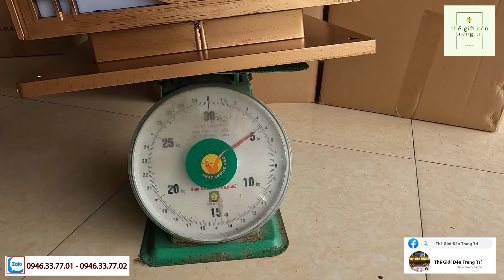Tại sao đèn tụ cổng năng lượng mặt trời cùng kích thước lại có giá khác nhau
Đèn trụ rào và đèn trụ cổng năng lượng mặt trời sử dụng năng lượng sạch theo xu hướng hiện đại của thế giới, giúp bảo vệ môi trường và tiết kiệm điện năng. Khi mà tài nguyên ngày càng trở nên cạn kiệt, chi phí sử dụng điện tăng cao thì chúng đang dần được quan tâm nhiều hơn. Ðèn trụ cổng năng lượng mặt trời còn có độ bền cao, thời gian sử dụng có thể lên đến 10 năm. Giúp giảm thiểu chi phí về lâu dài so với các loại đèn thông thường.
Không cần đi đường dây điện ngầm rườm rà phức tạp, chỉ cần khoan vít lắp dễ dàng cố định được bóng đèn, giúp hạn chế rủi ro trong quá trình sử dụng dây điện ngầm 220v, và đặc biệt đèn gắn trụ cổng năng lượng mặt trời vẫn có ánh sáng chiếu khi xảy ra cúp điện.
Ưu điểm là năng lượng mặt trời có ở khắp mọi nơi, và có những nơi tốt hơn những nơi khác để đặt các sản phẩm năng lượng mặt trời của bạn, bất cứ nơi nào có mặt trời là đèn có thể chiếu sáng.

Hãy nhớ rằng đèn trụ cổng chạy bằng năng lượng mặt trời sẽ không hoạt động nếu bạn lắp đặt ở khu vực không nhận đủ ánh sáng mặt trời.
ên cạnh việc tiết kiệm thời gian cho bạn khi phải đào sân để lắp đặt hệ thống đường dây điện ngầm, hoặc đục tường để đi đường điện âm tường thì các sản phẩm sử dụng năng lượng mặt trời còn giúp giảm lượng khí thải carbon - tác động mà chúng ta gây ra đối với môi trường do phát thải khí CO2 do các hoạt động hàng ngày. Chúng ta tạo ra càng ít carbon dioxide, thì không khí càng trong sạch, và chất lượng cuộc sống được tốt hơn.
Vì sử dụng năng lượng từ ánh sáng mặt trời, đèn cổng năng lượng mặt trời không cần phải lắp thêm hệ thống dây điện ngầm nào, vừa tiết kiệm chi phí tiền điện hàng tháng, vừa phòng tránh các tai nạn không đáng có về điện 220V gây nguy hiểm, đặc biệt là trẻ em và người đi đường. Loại này thường lắp đặt ở ngoài trời nên thường được sản xuất với khả năng chống thấm nước tiêu chuẩn IP65 tuyệt đối không bị ảnh hưởng khi hoạt động dưới trời mưa bão.
Năng lượng mặt trời là năng lượng đến từ các tia sáng mặt trời và là một trong những tài nguyên thiên nhiên hữu ích, và cũng là nguồn năng lượng vô tận. Mặc dù năng lượng mặt trời đã được sử dụng ngay từ thời cổ đại, nhưng việc phát hiện ra pin năng lượng mặt trời đã được thực hiện bởi nhà vật lý người Pháp Edmond Becquerel vào năm 1839. Ông đã làm như thế nào để thực hiện điều đó?

Ông đã lắp ráp các tế bào làm từ các điện cực kim loại và phát hiện ra rằng khi tiếp xúc với ánh sáng của mặt trời, nó gây ra hiệu ứng quang điện (chuyển đổi ánh sáng thành năng lượng) tạo ra điện năng; và nhờ anh ấy, bây giờ chúng ta có đèn năng lượng mặt trời.
Cơ chế của nó bao gồm một đèn LED, một pin sạc và một điện trở quang / cảm biến quang. Mặc dù đã được phát minh từ lâu, nhưng công nghệ cũ này mới bắt đầu được tận dụng tối đa vì tính bền vững và chăm sóc môi trường.

Sử dụng các bóng đèn năng chạy bằng năng lượng mặt trời khá hữu ích và tiện lợi. Mặt trời sạc pin vào ban ngày và khi pin mặt trời ngừng sản sinh năng lượng vào ban đêm, điện trở quang hoặc bộ tiếp nhận bắt đầu hoạt động, khi nó phát hiện ra sự vắng mặt của mặt trời và ánh sáng của nó - sẽ kích hoạt pin, đến lượt nó sẽ chuyển đèn LED sáng.

Rõ ràng, tốt nhất là nên đặt thiết bị này ở ngoài trời, nơi có thể tận dụng tối đa ánh sáng mặt trời, đặc biệt là các lối vào cổng. Đèn trụ cổng năng lượng mặt trời là một cách tuyệt vời để thắp sáng nhà ở, công viên, sân vườn, do nhiều lợi ích của nó. Đó là hiệu quả về chi phí; bạn không cần phải trả tiền sử dụng điện năng cho các bóng đèn sử dụng bằng năng lượng mặt trời.